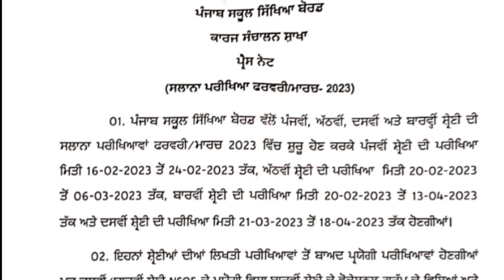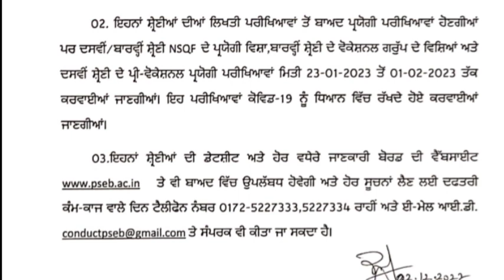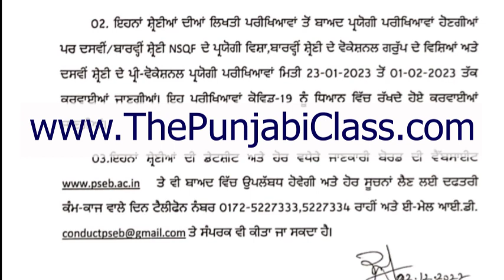ਵੱਡੀ ਖ਼ਬਰ : ਪ੍ਰੀ-ਬੋਰਡ ਪ੍ਰੀਖਿਆਵਾਂ ਕਦੋਂ ਹੋਣਗੇ। Final Paper Date sheet Feb-March 2022-23 I PSEB NEWS I